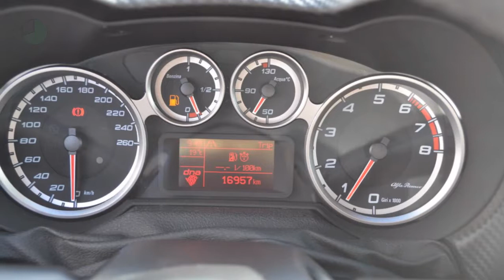Alfa Romeo MiTo TURBO TWIN AIR 100PK EXCLUSIVO NAVI CLIMA CRUISE LEDER